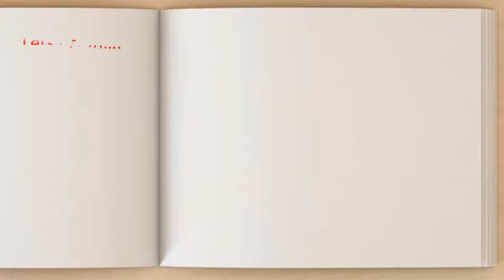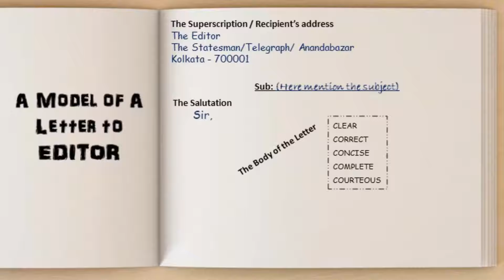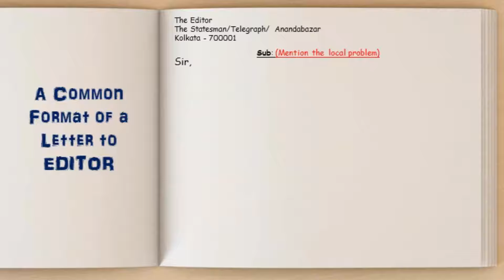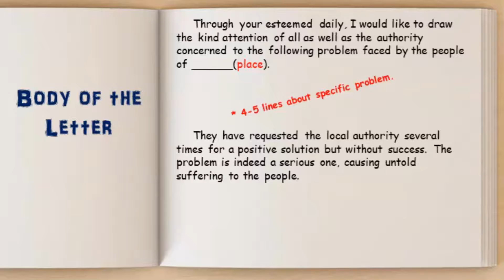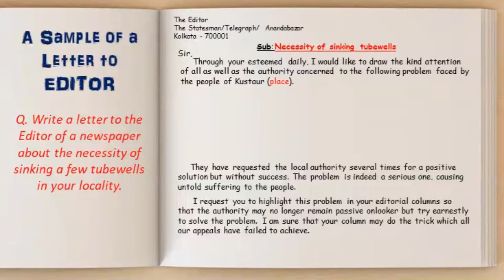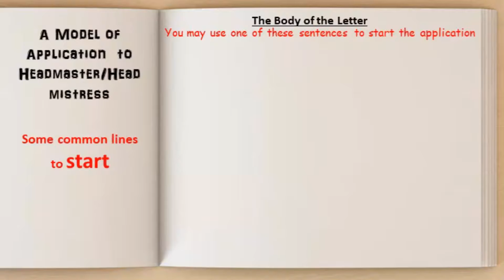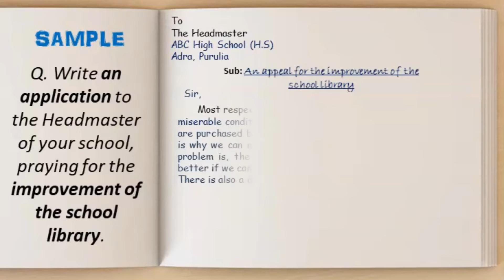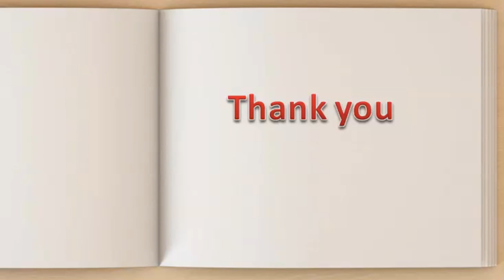Letter to Editor & Application Writing Tips & Tricks I Letter Writing Part-2 | NDG e Class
Letter Writing I Part - 2 I Letter to the Editor & Application Writing Tips & Tricks I
Dear viewers,
 In this video of " Letter Writing I Part - 2 I Letter to the Editor & Application Writing Tips & Tricks I" I try to reveal easy procedures to write a good and perfect letter to the Editor and an application to the Headmaster/Headmistress of your school  . This video contains enough example to discuss the complex writing element and skill in a very lucid way. This video has been made in Bengali language but you can easily understand the matter by seeing the examples on board. "Writing Skill" is a very important chapter of English Subject. This video will help the students of Class 9 to 12 and even the students who are preparing themselves for competitive exams.
"Letter Writing I Part - 2 I Letter to the Editor & Application Writing Tips & Tricks I " is the part-2 of My Writing Series. In this video I mentioned the subject matter which is going to be discussed in future.
You don't need to go to the coaching class to learn English Grammar or Writing. It is now at your home, on your hand.

Camera used : smartphone camera
Mic used : Boya BYM1 Omnidirectional...

Tripod : SKB Mini Flexible Sponge Octopus Stand Tripod Mount for Support All Kinds of Mobile Phone Models Under 5.8 inch (Well fits iPhone 6, 6 Plus 5 5S 5C, S

Follow me in my FB Page : NDG e-Class  @nilendudebgorai
If you are a student you can Join our School Group "Kustar High School (H.S)"